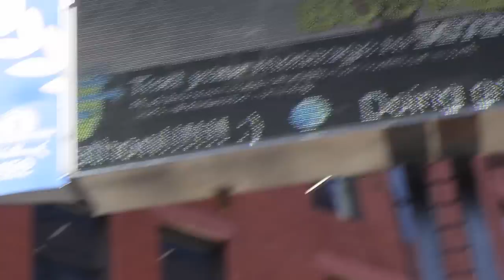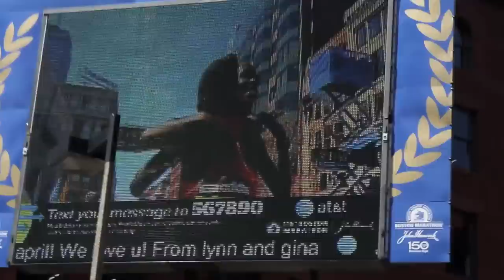KingCast video as Kenya sweeps Boston Marathon, Wesley Korir and Sharon Cherop are winners!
16 APRIL 2012

KingCast Video: A Good Day for Kenya at the Boston Marathon!

I wasn't sure they would pull off the sweep but they certainly had the best entourage. My shoes sat in quiet repose, but I think I have decent video of both Kenyans just before the finish line, stay tuned for your usual unexacting and profoundly mediocre KingCast video!